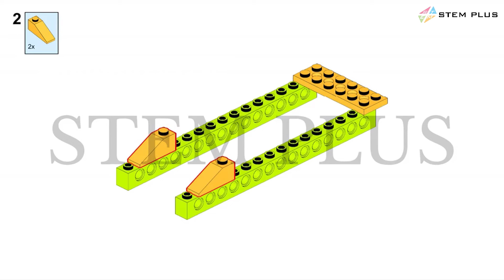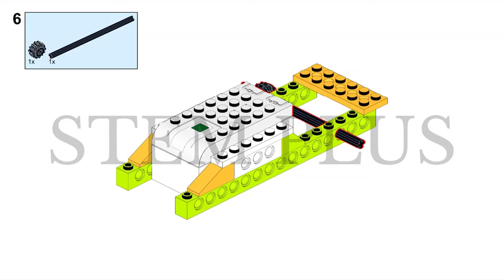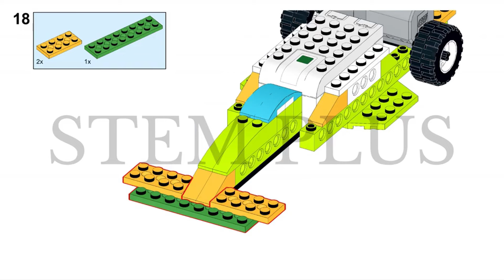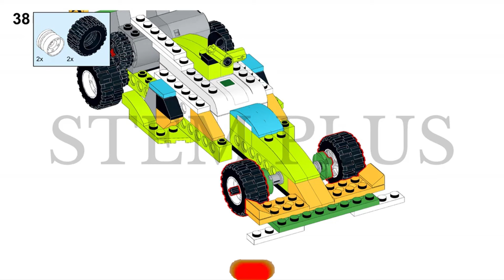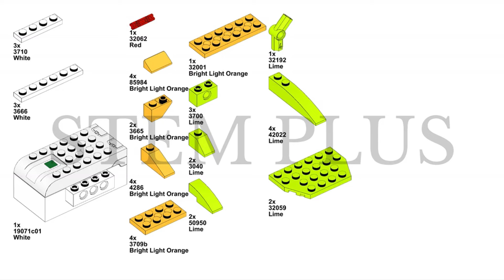BUILDING INSTRUCTION WEDO 2.0 - F1 RACING CAR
🚗💨 Have you ever dreamed of becoming an F1 driver? Let's learn about these extremely impressive racing cars!

In today's STEM Robotics class, we will explore the technologies behind F1 racing cars. From the aerodynamic design to the way the sensors help the car operate as efficiently as possible. Did you know that each car can reach speeds of up to 350 km/h?

👉 Don't miss the opportunity to ride with these fast cars and learn how robots in F1 are revolutionizing car technology!

➤ We also have designed brick trays for the WEDO, EV3 and SPIKE PRIME sets to help teachers manage the tool sets and avoid losing bricks.

➤ TIMESTAMPS:
0:00 Introduction
0:33 Start building robots

➤ ABOUT OUR CHANNEL:
Welcome to STEM PLUS, your go-to destination for all things BUILDING INSTRUCTION WEDO 2.0 & EV3 MINDSTORM!
Whether you're new to LEGO WEDO 2.0 & EV3 Mindstorms or an experienced builder, we provide detailed guides for creating incredible LEGO robotics projects.
Follow our step-by-step LEGO tutorials and dive into LEGO Technic and LEGO Education resources to master building your own WEDO 2.0 & EV3 robots.

STEM PLUS Robotics Center
Address : P11-19 Phan Thi Rang Street, An Hoa Ward, Rạch Gia City, Kien Giang Province, Viet Nam